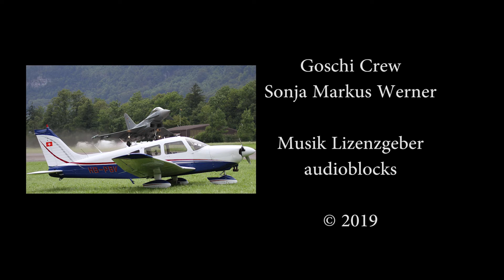Piper Archer: Crossing N307 NL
Die Provinzstraße N307 ist eine Straße, die Rijksweg 6 und N302 in der Nähe von Lelystad mit Rijksweg 50 in Kampen verbindet.